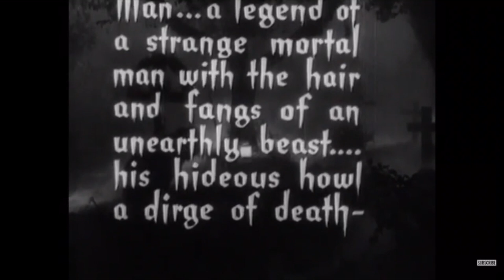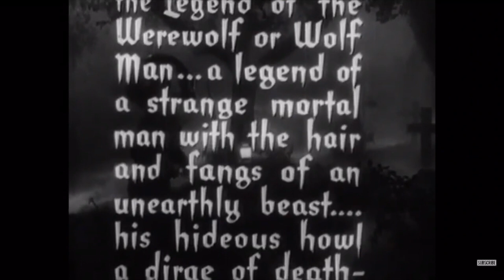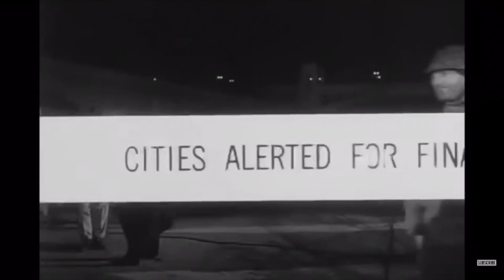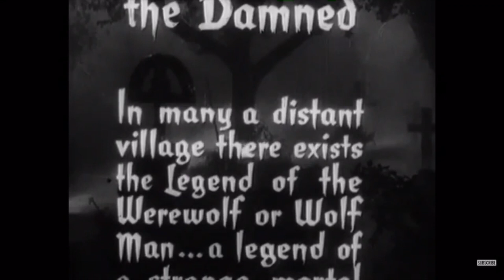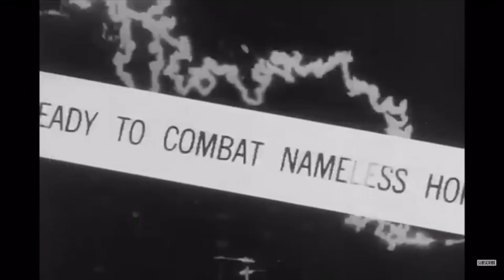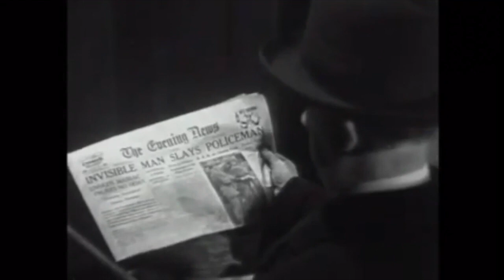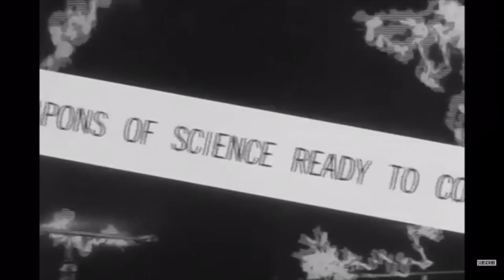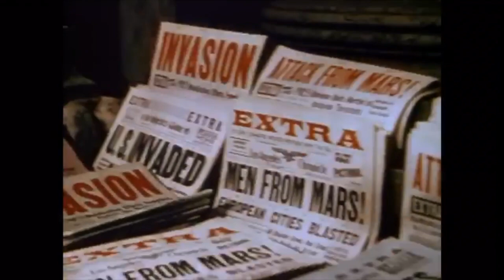Classic Monster Movie Trailers - Loop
Classic monster movie trailers for "Dracula" (1931), "Frankenstein" (1931), "The Mummy" (1932), "The Invisible Man" (1933), "The Wolf Man" (1941), "Frankenstein Meets the Wolf Man" (1943), "House of Frankenstein" (1944), "House of Dracula" (1945), "Bride of Frankenstein" (1935), "Creature from the Black Lagoon" (1954), "The Alligator People" (1959), "King Kong" (1933), "Abbott and Costello Meet Frankenstein" (1948), "Them!" (1954), "I Walked with a Zombie" (1943), "House on Haunted Hill" (1959) and "War of the Worlds" (1953). Trailers looped four times.